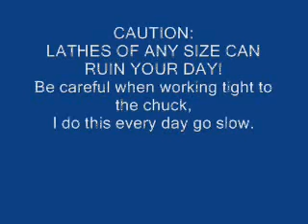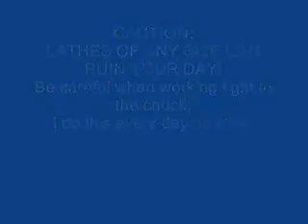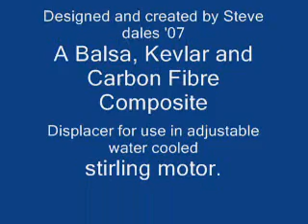Machining Balsawood, the most high tech tree fiber!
Inspired by the very first Stealth aircraft the Canadian built De Havilland DH-98 Mosquito.
Project:
Britgaskets Nexus6.1 stirling engine, launch kit-4-6 weeks. Working prototype 2 weeks.
I am layering and making jigs tonight for my innovative Balsa Kevlar fabric laminated displacer. I used a two part high heat silicone to bond these then sanded to 31.2mm on the lathe for the bore of 33mm x104, displacer height to be tested from 70mm - 90mm I have run simulations on configuration. 2.78 vol. ratio with 20mm graphite/brass piston in beta format. May have gone to far after specs but this is very promising and if you cross grain it makes a non-crushable displacer which conducts heat slower than any metal! if heat stress proves an issue the diameter will be reduced and it will be sheathed in tight weave Kevlar fibers or rovings with permatex or similar high heat silicone. I have service tested grey permatex at 100psi and 700+f so think it is a good candidate over epoxy or brittle JB weld. JB weld can really mess things up in high heat cycling conditions, also not a material suitable for production though Loctite and composite gasket sheet will be used including Duralon and or a ptfe ringed power piston. I thought of model plane fire proof dope as well as option over balsa. It will be slow dried before sealing for sure to remove most of the moisture 90% + at 450f bare.